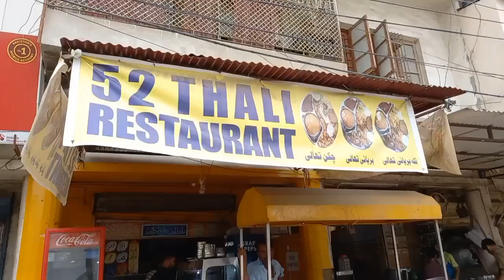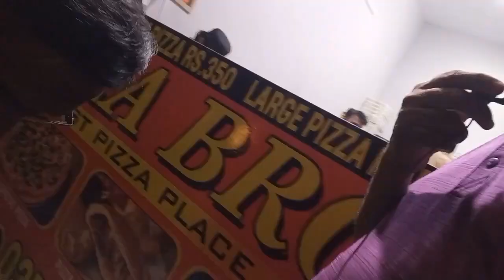Gole Gappay Laya Sab k lye Food Vlog Day dailyvlog vlog # 92